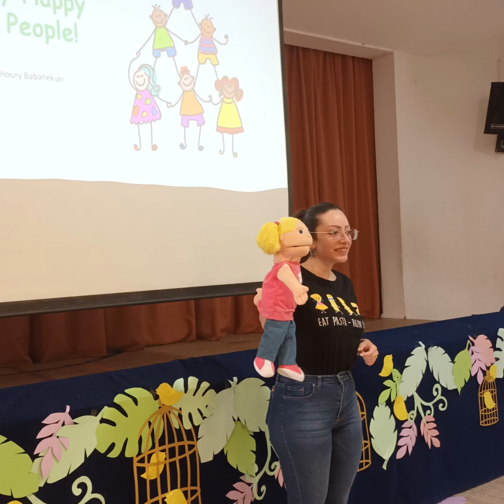Health Awareness Day!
📚✨ During their Project-Based Language Learning (PBLL) initiatives, the learners of the AGBU Schools had an exciting day filled with enriching experiences! They had the pleasure of meeting dietician Mrs. Houry Babahekian, an alumna of our school, where they used their hand puppets to engage in conversations about healthy food diets.

The day continued with an insightful discussion on the importance of sports activities with coaches Mario Mario Abi Akar and Rachelle Safi of @YMCA Lebanon, who guided the learners through fun games and activities.

The highlight? They even learned how to make cheese from milk! 🧀 A heartfelt thank you to Mrs. Mirelle Abou Abdallah, Mrs. Vana Avakian and Ms. Sossi Allozian for their guidance and support throughout this health awareness day. Together, we are nurturing a generation that values health and well-being! 🌟